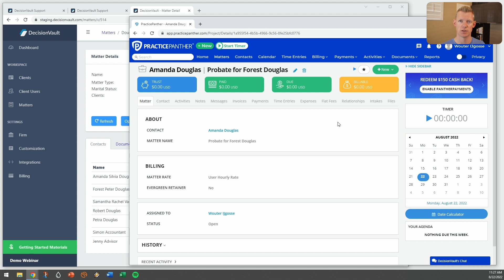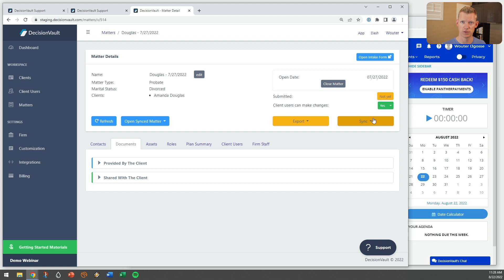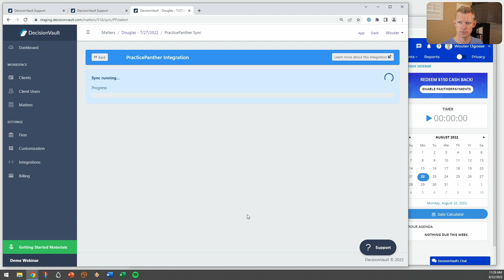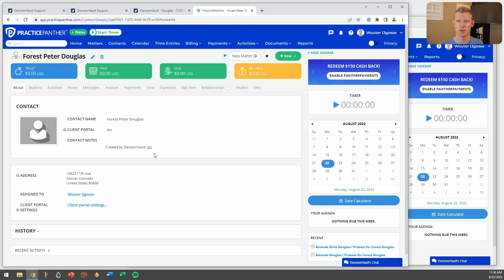Demonstration of the DecisionVault - PracticePanther Integration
See how you can sync contacts captured through the DecisionVault intake portal over to PracticePanther - no need to re-enter the data.

To learn more about DecisionVault and how it can help your practice - attend one of our weekly webinars (live or on-demand):